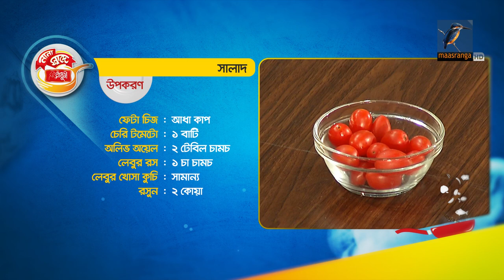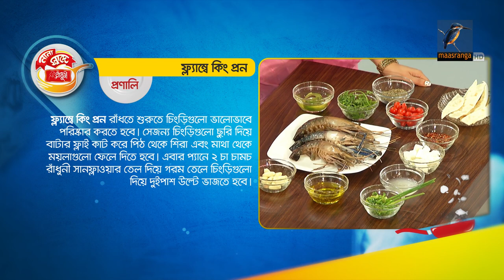ফ্ল‍্যাম্বে কিং প্রন । Bangla Cooking Recipes | Ep 55 | Maasranga Program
2 Bir Uttam Ziaur Rahman Road